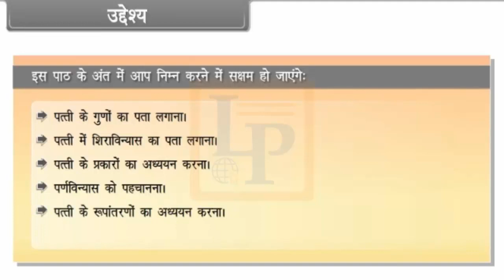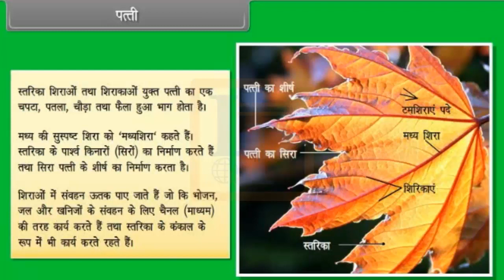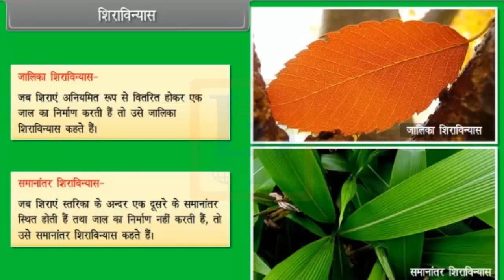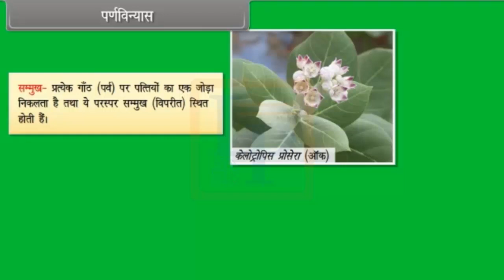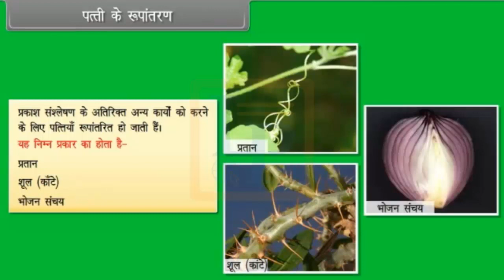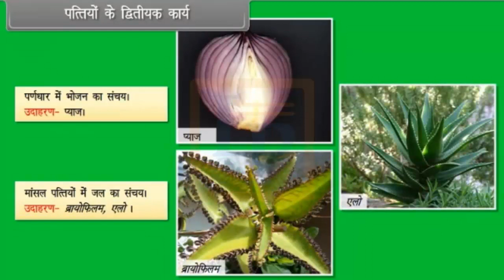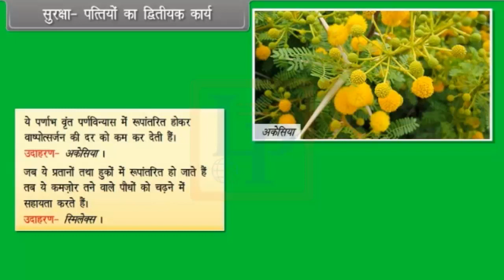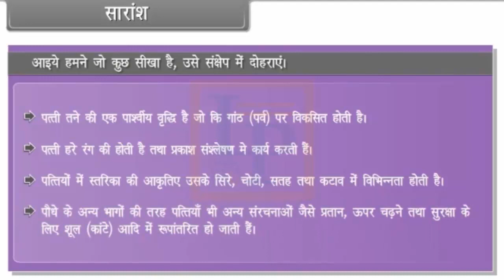Morphology of Flowering Plants Leaves